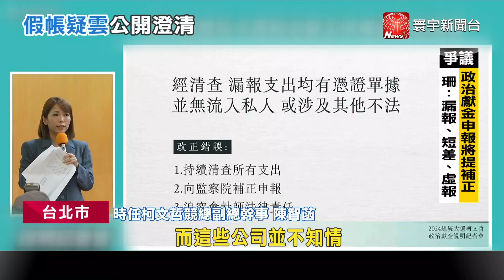假帳風暴延燒！柯文哲承認：外包便宜行事｜寰宇新聞@globalnewstw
民眾黨假帳風暴延燒！柯文哲12日下午偕同當時競總幹部一同召開記者會，針對外界最關注，時樂與尼奧3筆共916萬元虛報款項，民眾黨經查後發現是因為外包給端木正的會計事務所便宜行事，自行調節經費才會導致事情發生。不過事後端木正也發出聲明強調一切依法處理，相信監察院以及檢察署能還給會計師清白。